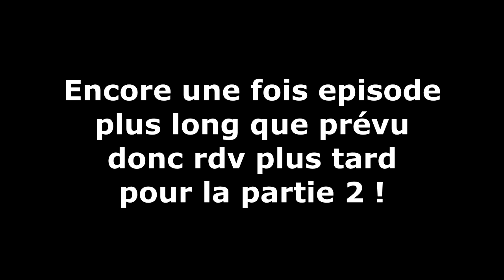Viande fraîche !! - Sims 4 Loup Garous